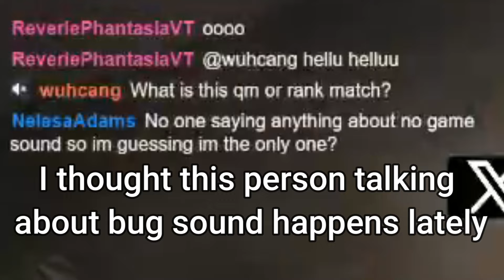Today video is Nightmare and Gamekeeper | Identity V